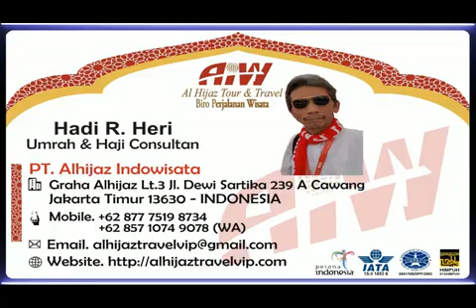Alhijaz Indowisata Animation Part 1078 of 1100